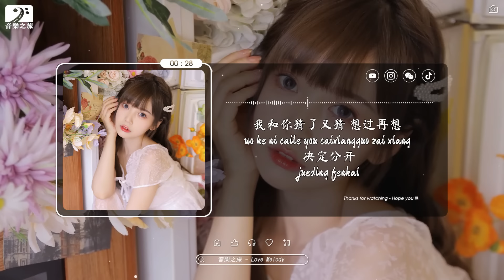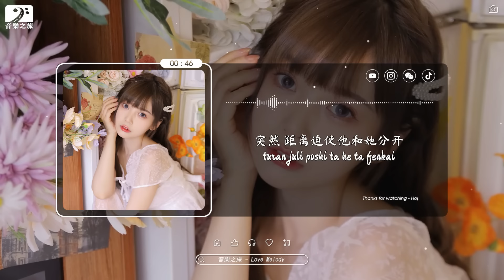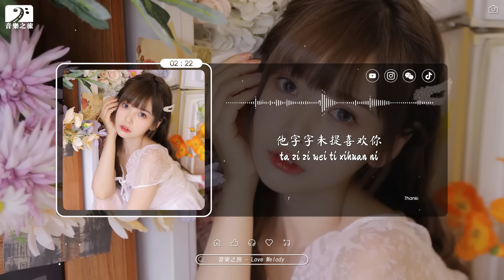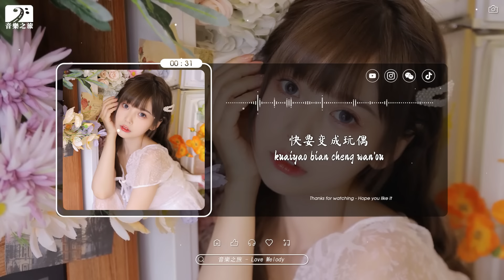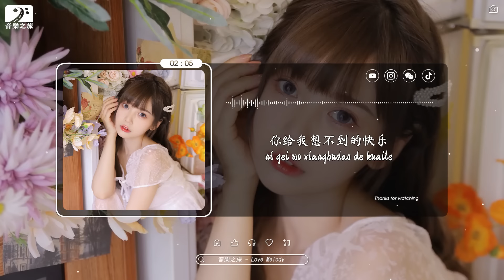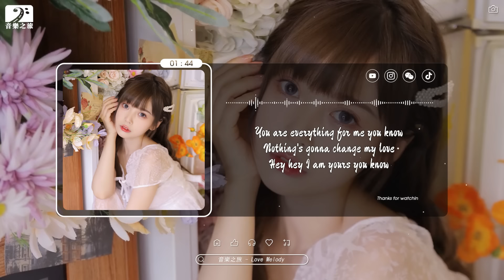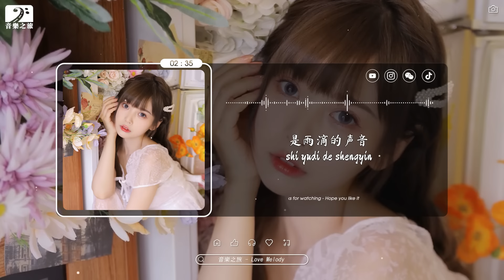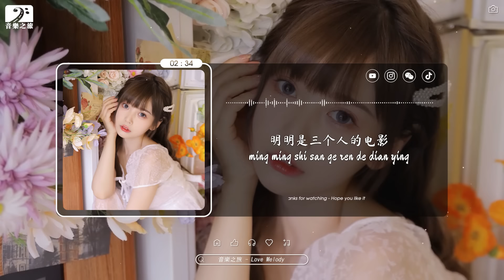2023抖音熱播 不中斷連續播放🔥精選神曲必聽【無廣告】好聽歌曲不間斷『還是分開, 雨過天不晴, 字字句句, 把回憶拼好給你, 風是從哪兒來, 劍魂, 聽說你, 不如, 從你的世界消失, 墮』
2023抖音熱播 不中斷連續播放🔥精選神曲必聽【無廣告】好聽歌曲不間斷『還是分開, 雨過天不晴, 字字句句, 把回憶拼好給你, 風是從哪兒來, 劍魂, 聽說你, 不如, 從你的世界消失, 墮』
2023抖音熱播 不中斷連續播放🔥精選神曲必聽【無廣告】好聽歌曲不間斷『還是分開, 雨過天不晴, 字字句句, 把回憶拼好給你, 風是從哪兒來, 劍魂, 聽說你, 不如, 從你的世界消失, 墮』

✔如果您喜歡頻道裡的歌曲，請幫忙轉發。 謝謝。

✨TRACKLIST:
[00:00:00] - 王玉萌 - 还是分开
[00:04:11] - 雨过天不晴
[00:07:44] - 回憶拼好給你
[00:11:46] - 风是从哪儿来
[00:14:30] - 告白氣球 - 周二珂
[00:18:07] - 靜悄悄
[00:21:02] - 隆里電絲
[00:25:06] - 錯位時空
[00:28:25] - 可念不可說 - 倫桑, 蕭憶情
[00:31:20] - Capper 羅言- 雪
[00:34:25] - 孤勇者
[00:37:59] - 愛怎麼了
[00:41:14] - 綠色
[00:45:37] - 隆里電絲
[00:49:38] - 我怎麼會突然好想你
[00:53:50] - 万物可期 - 程响
[00:57:11] - 想見你想見你想見你
[01:01:22] - Letting go
[01:04:56] - 與我無關
[01:09:10] - 剛好遇見你
[01:11:59] - 麦小兜 - 下山
[01:16:26] - 不在
[01:19:59] - 陪你度过漫长岁月
[01:22:52] - 戴羽彤 - 別錯過
[01:28:21] - 半生雪
[01:32:20] - 不在
[01:36:14] - 四季予你
[01:39:55] - 刪了吧
[01:43:37] - 一路生花
[01:47:10] - 劉晶晶 - 後來
[01:49:46] - 歐若拉 - 勝嶼
[01:52:55] - 那女孩對我說
[01:55:44] - 目及皆是你
[02:01:03] - 途中 - 黃美珍
[02:04:21] - 病變
[02:07:10] - 愛存在
[02:10:58] - 那些年 - 張雲霄